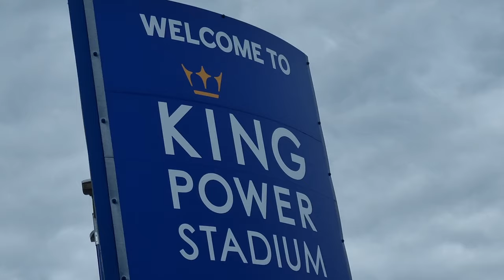3,400 AWAY FANS & ANGRY JAMIE VARDY at Leicester City vs Bristol City